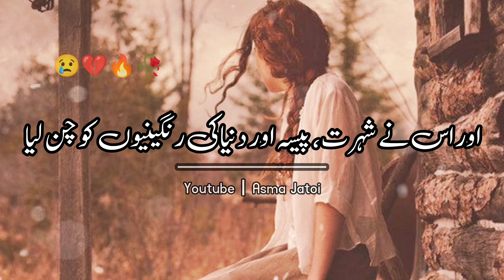Enchanting World of Ehsaan Framosh Urdu Story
About This Video:
Join us as we delve deep into Ehsaan Framosh's remarkable journey, enthralling viewers of all ages. Our dedicated team has dedicated countless hours to ensure this Urdu story is both entertaining and educational. Discover the profound lessons hidden within each chapter, encouraging values such as bravery, compassion, and the importance of never giving up. As you watch, you'll be captivated by our stunning visuals, harmonious sound effects, and a narrative that grips your heart. The narration, combined with immersive background music, will transport you to the very essence of the story, allowing you to experience the magic of Ehsaan Framosh firsthand. Whether you are a parent seeking a meaningful story for your children or an Urdu literature enthusiast, our video ensures a delightful experience for everyone. Thank you for choosing our channel as your ultimate source of Urdu storytelling.

Topics Covered:
ehsaan faramosh urdu story
urdu stories
ehsaan faramosh
urdu kahani
ehsaan Framosh urdu hindi story